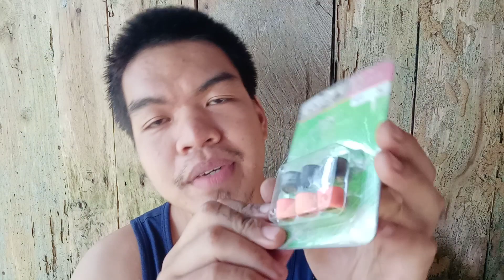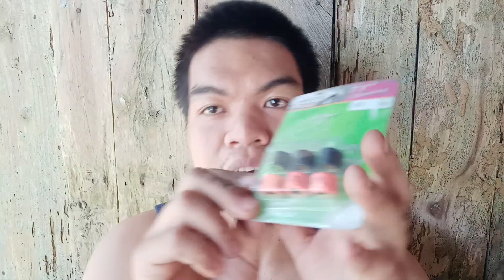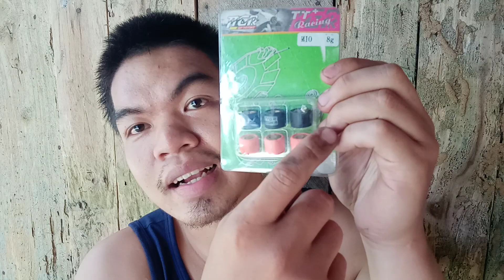Mga maling paniniwala sa Flyball/Roller Weights sa CVT Scooter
Sa video na ito share ko mga natutunan ko about sa CVT ng Scooter. Gusto ko lang ibahagi mga natutunan ko sa pag gamit ko ng scooter.

MarcsonMoto PH